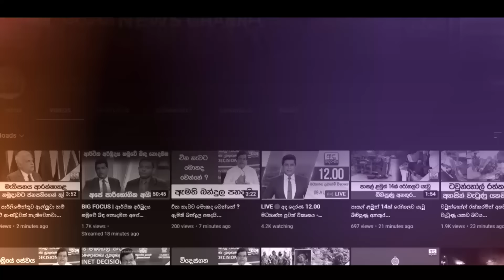ලංකා ආර්ථිකය ඩිජිටල් කරන වැඩේ භාරගත් හාන්ස්